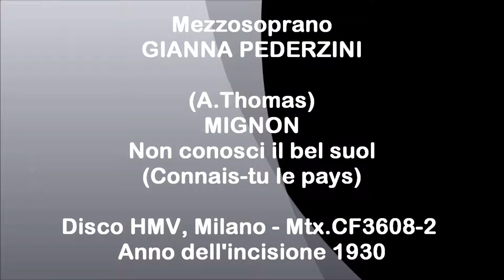Mezzosoprano GIANNA PEDERZINI - Mignon - Non conosci il bel suol (1930)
Ambroise Thomas  MIGNON  - "Non conosci il bel suol" - (Connais-tu le pays) - Cantato in italiano  / Sung in Italian  - Disco HMV - Matrice CF3608-2 - Numero di catalogo S10258 - Data dell'incisione 1930
Mezzosoprano italiano GIANNA PEDERZINI (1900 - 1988)